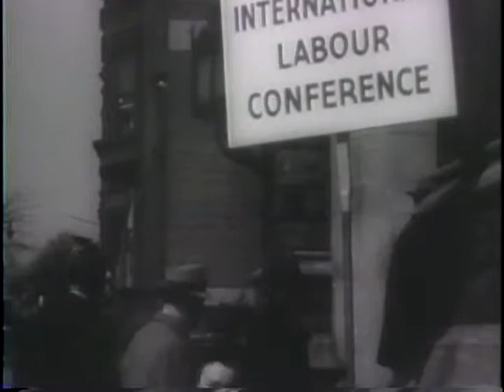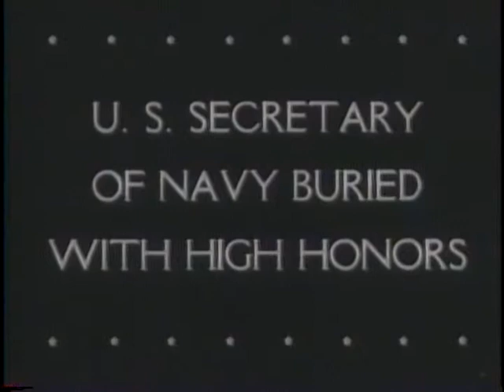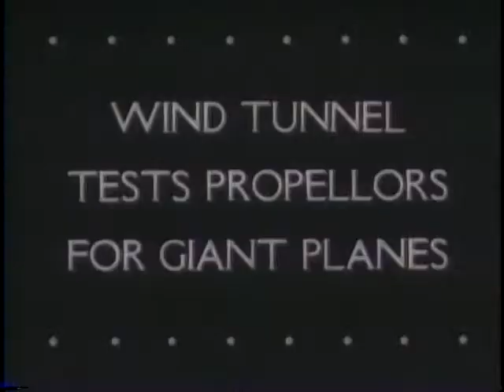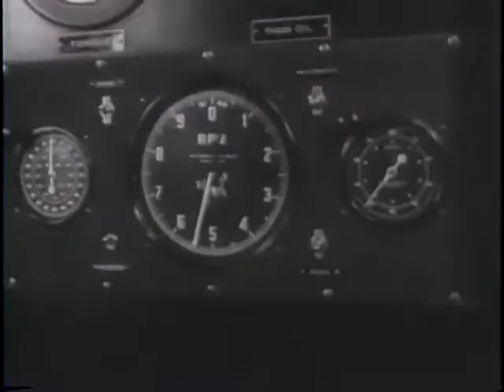HUGE AIR FLEETS BOMB NAZI WAR PLANTS IN EUROPE [ETC.]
HUGE AIR FLEETS BOMB NAZI WAR PLANTS IN EUROPE [ETC.] - National Archives and Records Administration 1944 - ARC 39008, LI 208-UN-101 - DVD Copied by Thomas Gideon.  Series: Motion Picture Films from "United News" Newsreels, compiled 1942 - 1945.  Part 1, R.A.F. Boston bombers strike war plants in occupied Europe in low-level attacks. Part 2, delegates from 40 nations meet at Temple University for a labor conference. Part 3, Sec. of the Navy Frank Knox is buried in Arlington National Cemetery, Va. Part 4, airplane propellers are tested in a wind tunnel. Part 5, the carrier Bon Homme Richard is launched at an Atlantic coast shipyard. Part 6, 37th Division troops move inland on Bougainville supported by airplanes and tanks. Shows Gen. MacArthur and Adm. Nimitz.